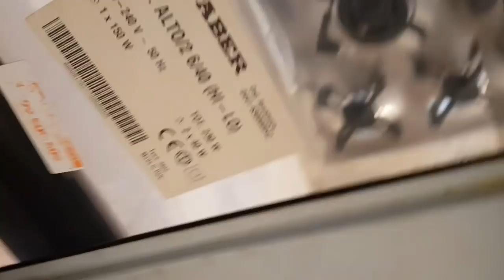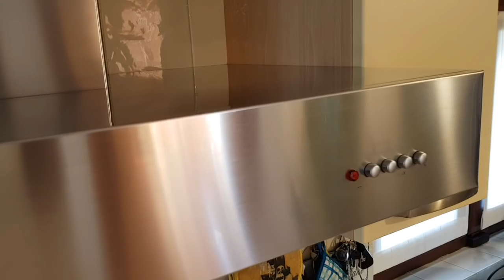INCREDIBILE CAPPA LUCIDA E BRILLANTE DENTRO E FUORI, MARLINDA CANONICO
Per pulire la cappa, lasciarla brillante e lucida, faremmo una miscela facile veloce.
Ingredienti: 200ml d'acqua calda, 3 gocce di detersivo dei piatti, 100ml d'aceto di alcool, 1 cucchiaio di bicarbonato di sodio
Mischia tutto. Dopo di che use una spugna per pulire. Un pano in microfibra bagno, uno asciutto. Risciacquare bene. E fatto cappa, o acciaio pulito e brillante.
Se ti è piaciuto clicca mi piace, condividi questo video con il tuoi amici

Tutte i prodotti che utilizzo nel video, sono acquistati da me, e non sono sponsorizzati.

Dio è la nostra forza 💛❤️